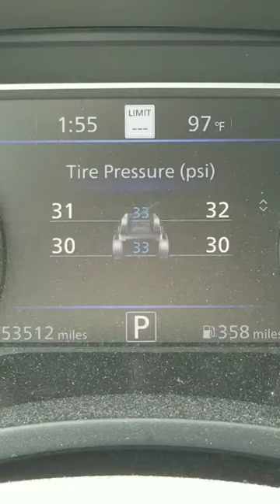"Daily" Bouncy Castle 17